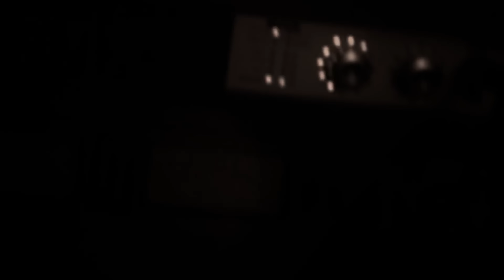Duo Vol 1 - Julia Westlin & David MeShow (FULL ALBUM)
Watch Julia Westlin's hauntingly unique cover of Mötley Crüe's "Live Wire"
0:00:00 Run
0:06:01 Wicked Game
0:10:08 Iris
0:15:11 Shallow
0:18:49 Hello
0:23:23 Believer
0:26:48 Rip Off
0:30:43 Unintended
0:34:43 Right Here Waiting
0:38:54 Your Song
0:43:02 I Got You Babe
0:46:13 Times Like These
0:50:16 When You Say Nothing At All
0:55:12 Smells Like Teen Spirit
0:59:23 Say Something
1:03:08 Blackbird